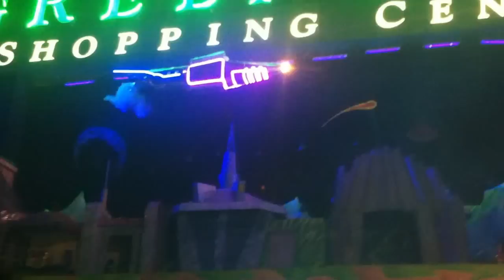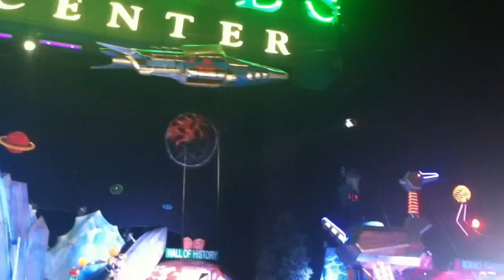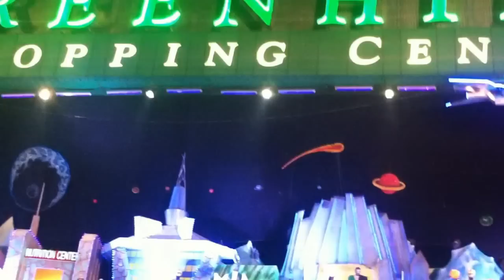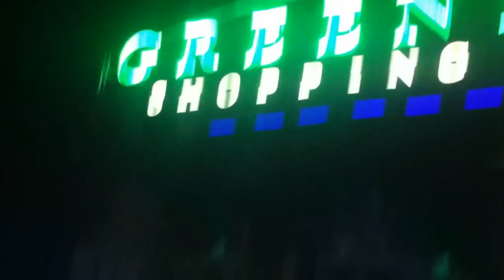COD Christmas Story at Greenhills Shopping Center